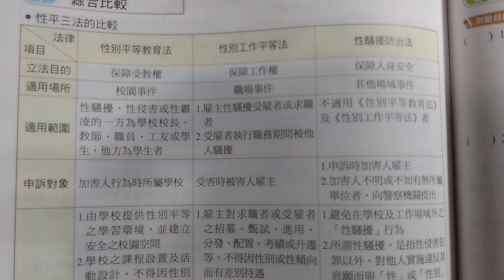YTP國中社會科，公民（法律），性別平等11，性平三法的比較 : 性別平等教育法/性別工作平等法/性騷擾防治法，2023.10.15